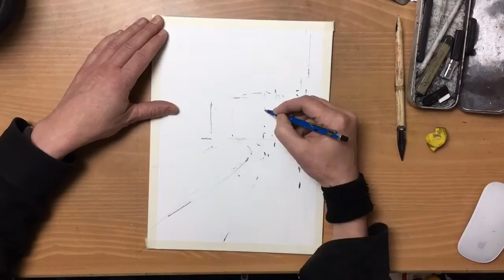Akvarel og gouache 2 farver by motiv københavn af Uffe Boesen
Akvarelkurser v/ Uffe Boesen
uffeboesen.dk

Eksperimenterende akvarel
Lør d. 1 april 2017
kl 11-17
Pris 650,-
Emne: akvarel og tusch

Akvarelkursus
lør-søn 22-23 april 2017
kl 11-16
Pris 1200,-
Emne: teknik og muligheder

Akvarelkursus
lør-søn 6-7 maj 2017
kl 11-16
Pris 1200,-
Emne: Akvarel & dybe

Kursussted: Prinsesse Charlottes gade 22 2200 København N